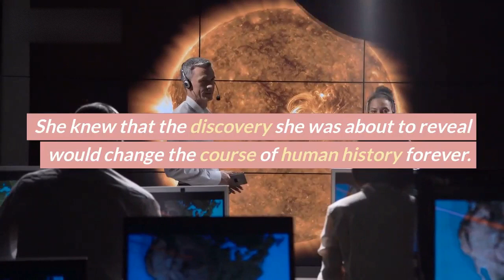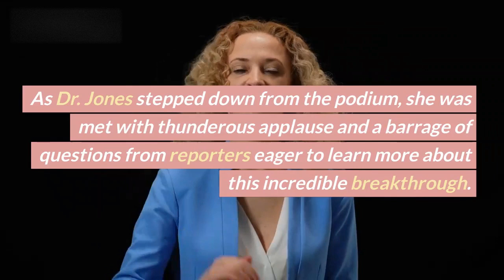The Clone That Changed Everything | A Dramatic Breakthrough in Cloning Technology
Dr. Katherine Jones has made history with her latest breakthrough in cloning technology, successfully replicating a sheep and creating an identical twin. This discovery has the potential to revolutionize genetics and medical advancements, opening up new possibilities for understanding life and its origins.

Cloning technology
Breakthrough
Genetics
Medical advancements
Sheep cloning
DNA replication
Living being
Science
Revolutionize
Origins
Dr. Katherine Jones
Laboratory
Anticipation
Lead scientist
Unveil
History in the making
Colleagues
Journalists
Onlookers
Discovery
Human history
Milestone
Understanding
Potential
Implications
Cutting-edge technology
Identical twin
Staggering
Possibilities
Presentation
Silence
Enormity
New frontier
Revolutionize thinking
Unlocking mysteries
Future
Quest
Giant leap forward
Thunderous applause
Reporters
Incredible breakthrough
Uncertain
Unlock the mysteries of life